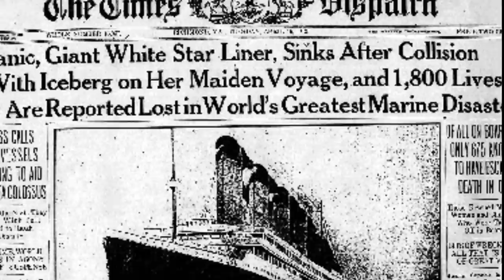Streets Of London - Cover with Tyros 4 + Vocals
My cover of Ralph McTell's song with vocals and accompaniment on the Yamaha Tyros 4.